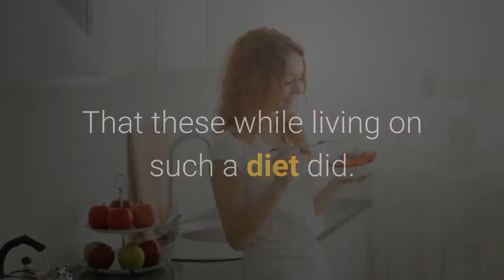Shrinking Injections Suideroord Gauteng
HCG Diet JHB South
13 Leeukop St, Glenvista, Johannesburg South, 2091, South Africa

It is not easy to get rid of belly fat and most people fail to accomplish their goal. Very often people have no idea how much effort and time it really takes, magic pills, potions or supplements do not work, and actually working hard every single day is too much for most folks. When it comes to losing belly fat, then the first step is always the hardest.

You see your body stores fat on your belly very easily, this means it does not come off very easily. And if you want to see your abs then you have to know a lot about nutrition and exercise. If you do accomplish your goal and lose belly fat, then you can easily call yourself a fat loss expert. Now it is impossible for me to tell you everything you need to know about losing belly fat in this short article. But I can give you some tips.

The most important rule of losing fat is that you need to burn more calories then you consume in order to burn fat. So you need a deficit of calories. If there is a deficit of calories, then your body has to find extra calories from the reserve tank (your belly) and you lose fat. That is why COUNTING CALORIES is important. Calories in versus calories out. If you want to make ends meet then you have to know how much money you earn and how much you spend, so you do not go into debt. The same thing is with calories.

For example if you weigh 250 pounds at the start of your belly fat losing journey and have some 28%, then you would have 180 pounds od lean body mass and 70 pounds fat. Lets say after 4 weeks of training and dieting you weigh 237 pounds with 26% body fat. This means 175 pounds of lean body mass and 62 pounds of fat. Losing only 5 pounds of lean body mass is okey, but if you continue to lose lean body mass then that would be bad, because you would also lose muscle mass.

The next important tip is to measure your body fat once a week and of course weigh yourself. If you only weigh yourself then this does not tell you if you have lost fat or weight. The goal is to lose fat not weight.Measuring your body fat along with weighing yourself gives you so much more information. If you analyze your numbers then you know exactly if you should decease calories, increase calories, exercise a bit more or little less and so on.